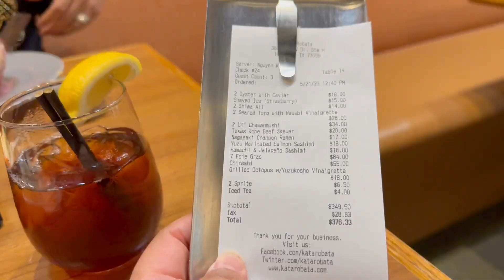在休斯顿的周末一般都是带孩子过的，80后中间夫妻在美国带孩子过周末的日常，坐标休斯顿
休斯顿房产 ｜Gigi带你看 休斯顿房产 ｜了解美国房产走向 ｜美国买房注意事项
欢迎联系我：
微信：Ggxsdhfw2（Gg休斯顿好房网首字母2）
今日没有房源信息

休斯顿看房 ｜美国房产｜ 美国投资｜
在我的频道你将最清楚看到休斯顿的各种房源，带你看 休斯顿房产 ，洞察 美国买房 房地产市场，美国买房房产市场走向分析和每日带你看 休斯顿房产 ，实景拍摄的视频，更了解 休斯顿房地产 ，休斯顿学区房 ，休斯顿别墅 ， 休斯顿豪宅
美国房产
🏠我们拥有国内外多个平台众多粉丝基础，国内小伙伴可以搜索：DY，XHS，视频号等搜
GigiWang美房好房